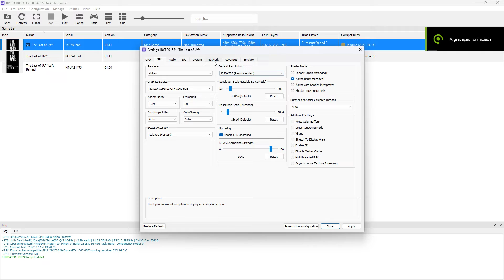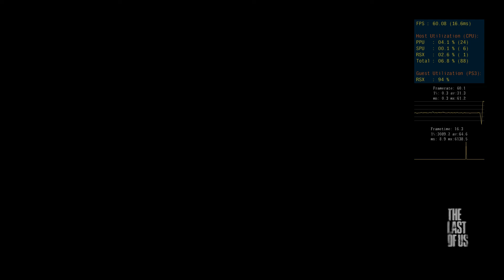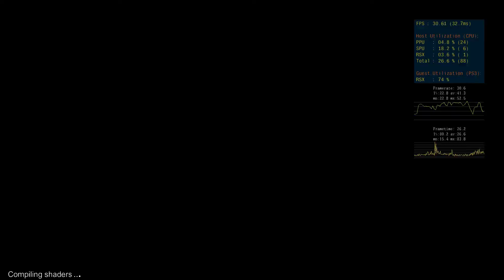RPCS3 v0.0.23-13930 | master The Last of Us™ [BCES01584] FSR Upscaling 90% O Prédio do Congresso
Emulation Channel
SETUP CONFIGURAÇÃO PRIMÁRIO/SECUNDÁRIO
12GB RAM DDR4 2133MHZ HYPERX  INTEL XMP
M.2 ADATA SWORFISH 500GB
SONY DUALSHOCK 4 CONTROLE
PROGRAMA GRAVAÇÃO VIDEOS AUDIO NVIDIA SHADOWPLAY
WDDM 3.0
Apoie este canal para obter acesso aos seguintes benefícios:
Emulation Channel
SETUP CONFIGURAÇÃO PRIMÁRIO/SECUNDÁRIO
WINDOWS 11 INSIDER PREVIEW 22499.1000 (rs_prerelease)
TUF B360M-PLUS
12GB RAM DDR4 2133MHZ HYPERX INTEL XMP